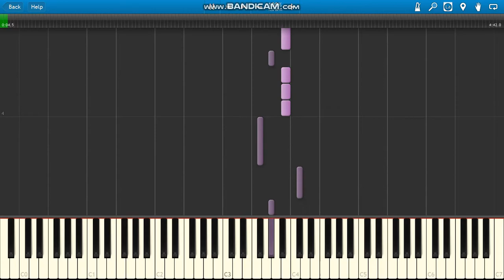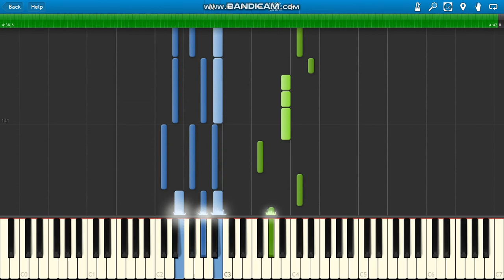Manil Wino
Manil Wino piano.